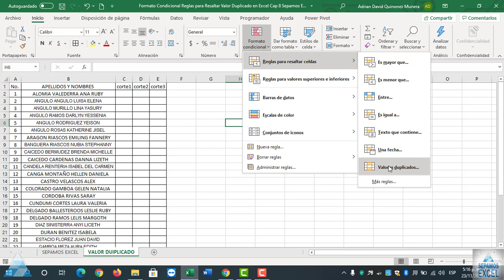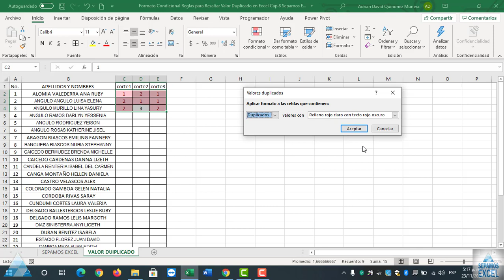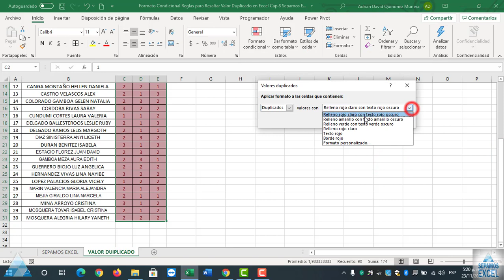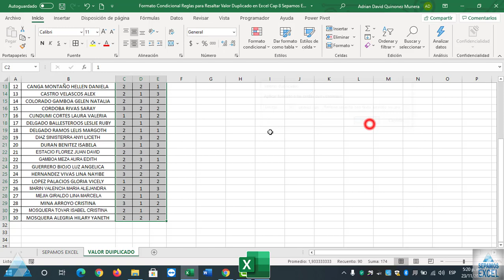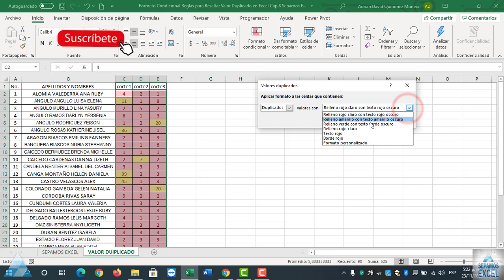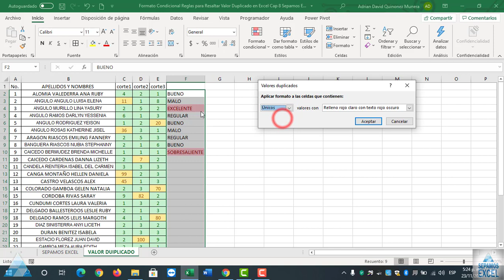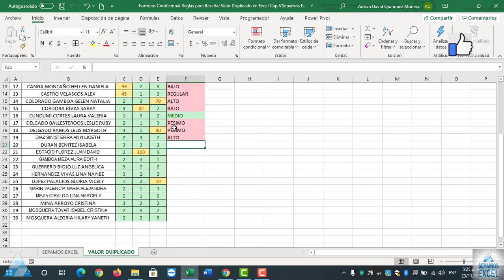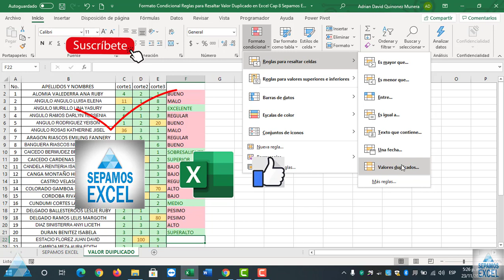Formato Condicional para Resaltar Valor Duplicado en Excel Cap 8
Comenzamos por seleccionar el rango que contiene los datos y posteriormente vamos a Inicio, Estilos, Formato condicional, Resaltar reglas de celdas, Duplicar valores. Al mostrarse el cuadro de diálogo Duplicar valores podremos elegir si deseamos resaltar los valores duplicados o los valores únicos.